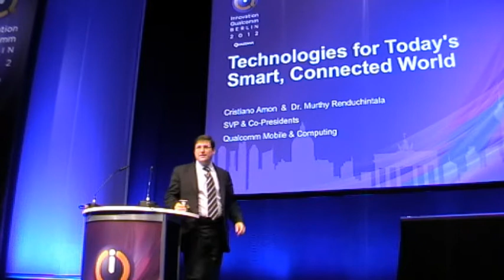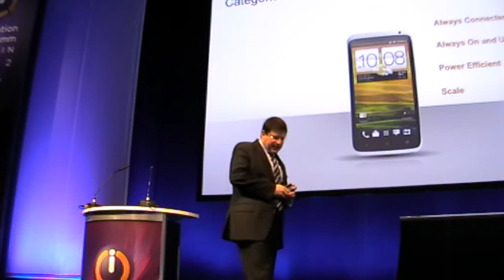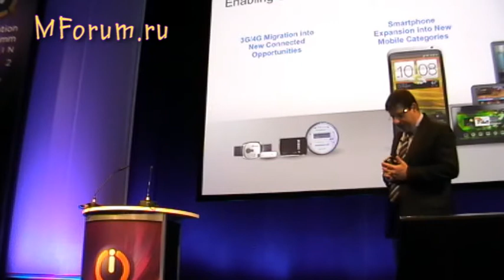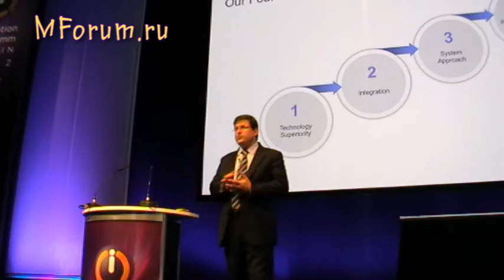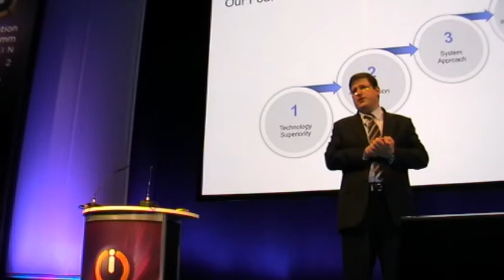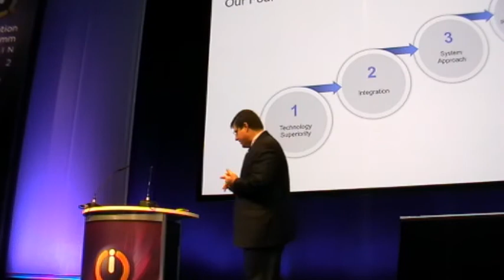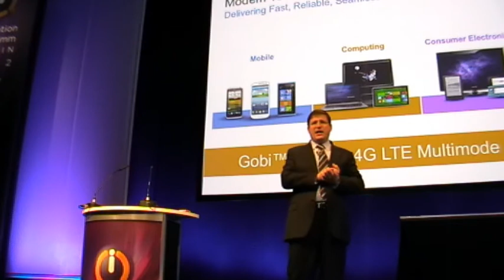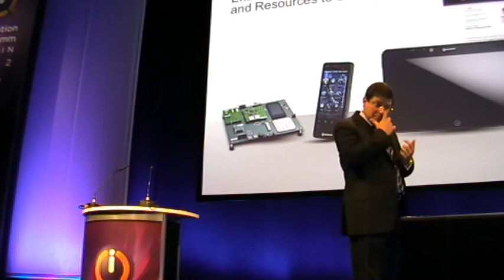IQ2012. Cristiano Amon, Qualcomm. Technologies for Today's world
Cristiano Amon, senior vice president and Co-President Qualcomm Mobile and Computiong. Technologies for Today's Smart, Connected World; Sep. 11, 2012, Berlin.